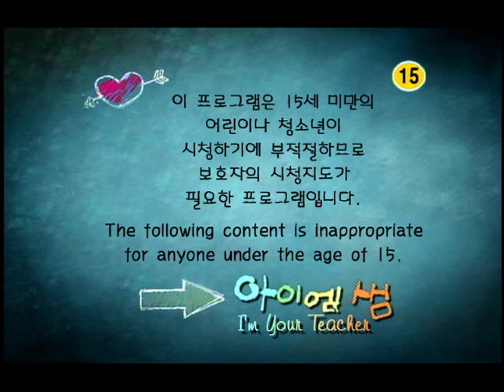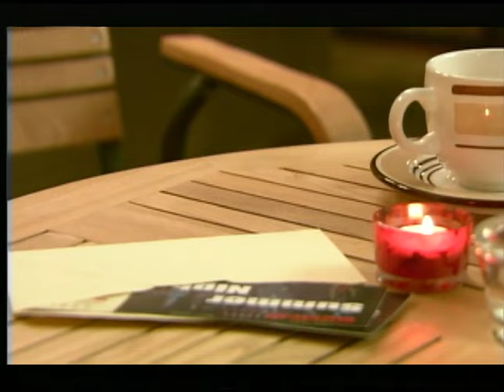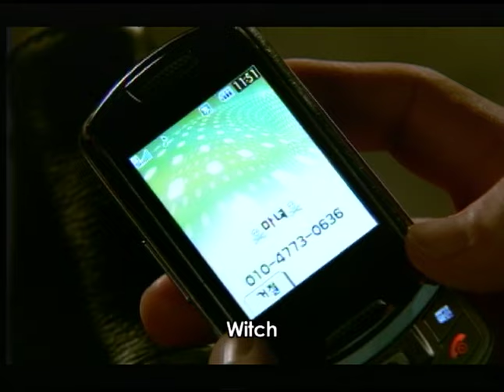I am Your Teacher | 아이 엠 샘 - Ep.4